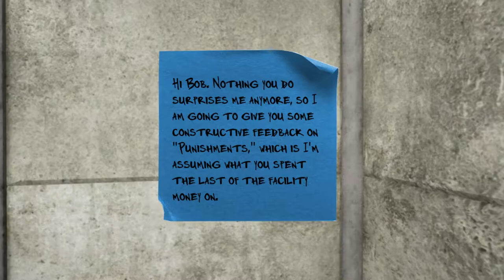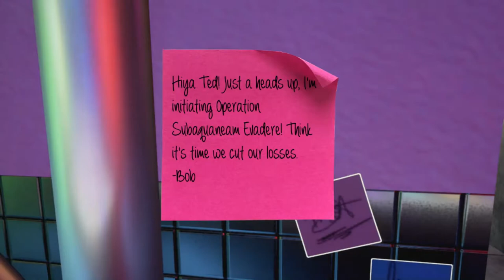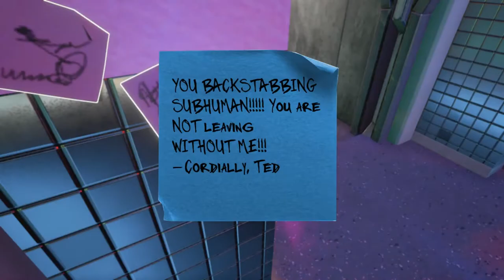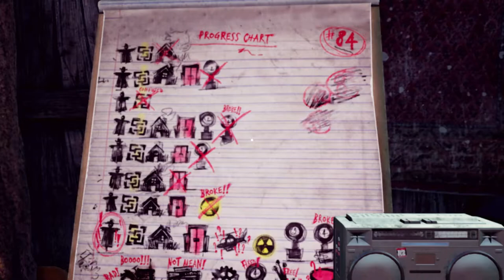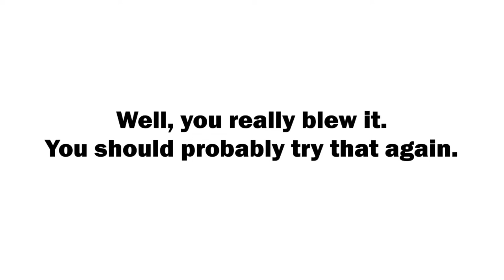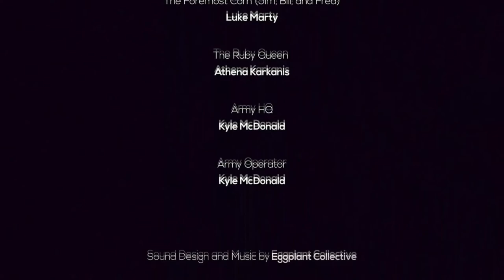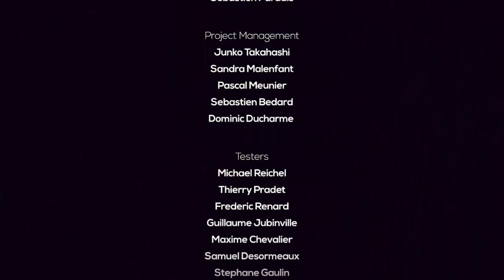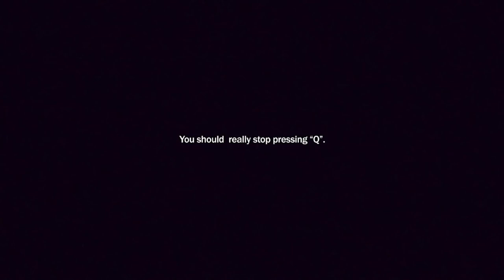Let's Play Maize (7): Grand Finale!